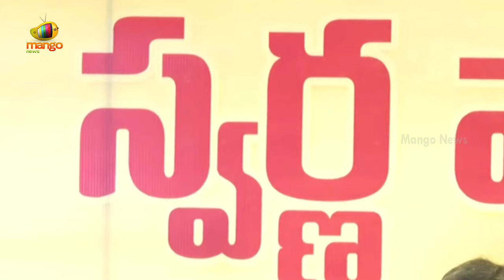CM Chandrababu Reveals the Real Facts About His Ring in Vanapally Grama Sabha | TDP | AP Latest News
CM Chandrababu Reveals the Real Facts About His Ring in Vanapally Grama Sabha. He participated in the grama sabha meeting held in Vanapally Village, Kothapet Mandal, and Dr. BR Ambedkar Konaseema District. AP government launched a new village improvement program today by conducting gram sabhas in 13,326 panchayats across the state. The program focuses on village development and income growth, with local panchayats deciding on the employment guarantee scheme.